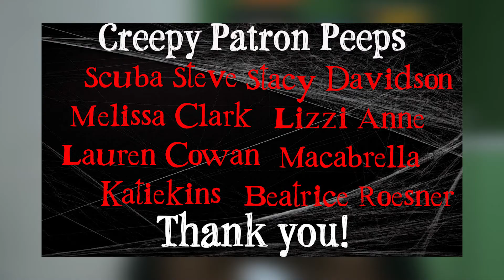I WALKED WITH A ZOMBIE (Exhumed Review)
If you want more Nightmare Maven, but less of my face and voice, you can find me

I'm also on Letterboxd! Follow me for quick reviews on the movies I don't film reviews for!
MOVIE RATINGS:
5/5 (Fangtastic! Will definitely add to my collection!)
4/5 (I can dig it! Most likely will buy when it comes out on DVD.)
3/5 (It was OK. Might watch again.)
2/5 (Not good.)
1/5 (So bad I would recommend AGAINST watching.)
.5/5 (Actually mad I spent time/money on this.)